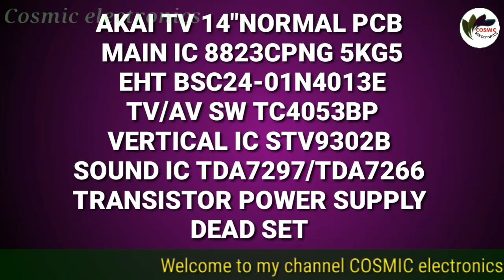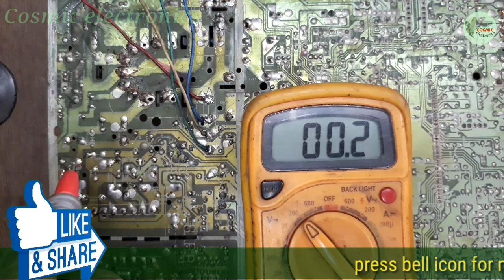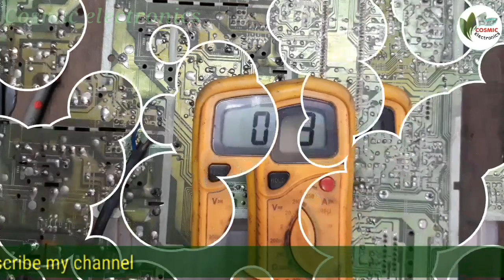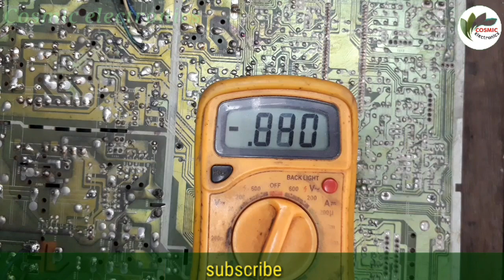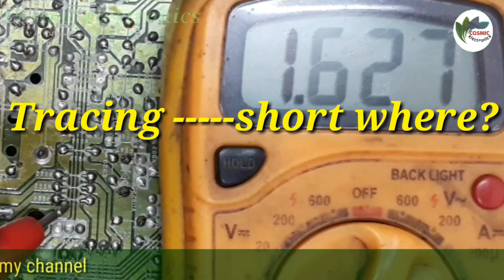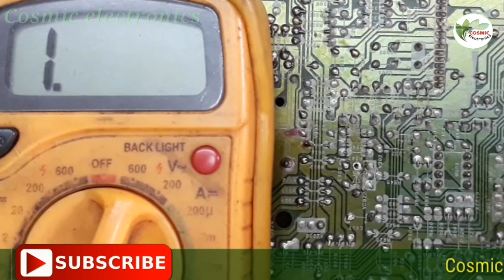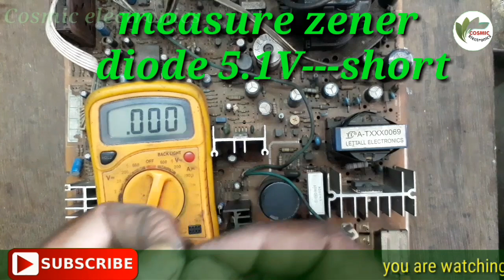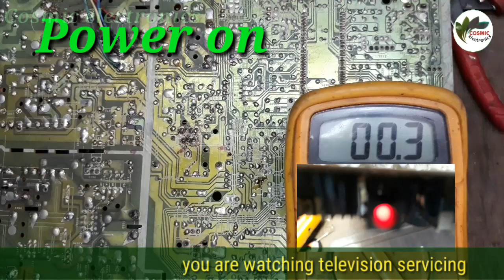to solve akai crt tv dead set,.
AKAI TV 14"NORMAL PCB
MAIN IC 8823CPNG 5KG5
EHT BSC24-01N4013E
TV/AV SWTC4053BP
VERTICAL IC STV9302B
SOUND IC TDA7266
TRANSISTOR POWER SUPPLY
DEAD SET
1.power on/Led not glowing.
2.Check EHT supply voltage---ok.
3.Check +26V ok.
4.Check +12V ok.
5.Check SOUND supply voltage---ok.
6.Check sensor voltage---nil.
7.Check +12V supply line Voltage problem.
8.Power off/check 12V supply resister 120ohm ok.
9.Check resister o/p ohms---low.
10.Tracing short where?.
11.Zener diode 5.1V short?
12.Open one point of zener  diode.
13.Measure this diode short.
14.Out zener diode.
15.Again measure zener diode short.
16.Set new zener diode 5.1V.
17.Power on.
18.Then